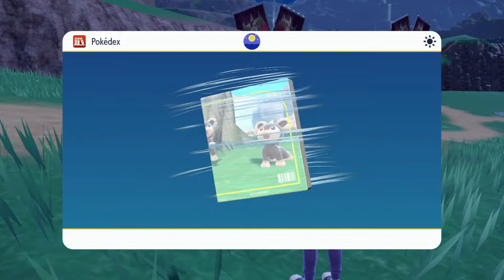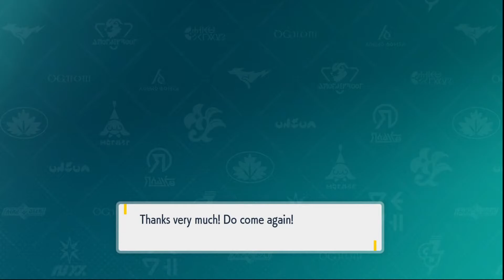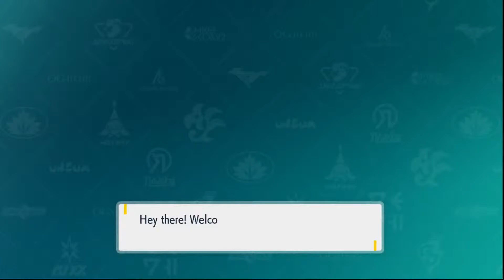Pokémon Violet - LIVE 2